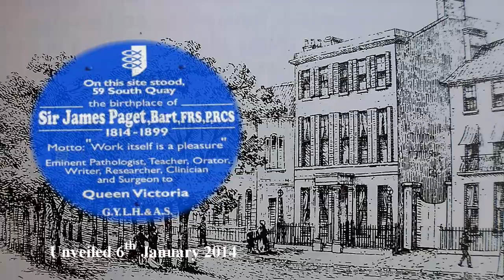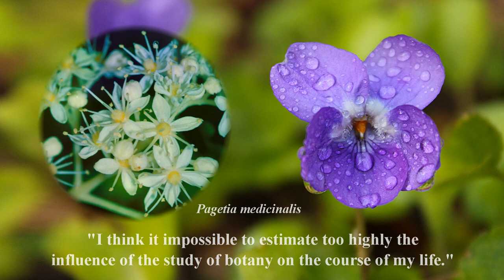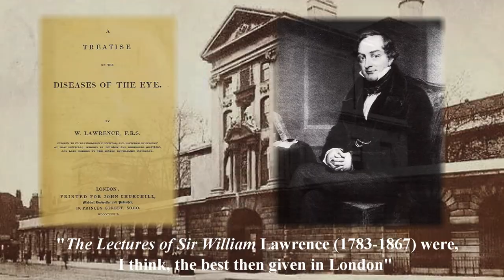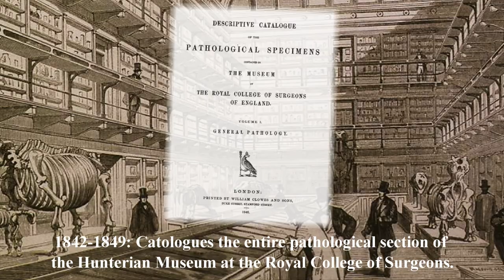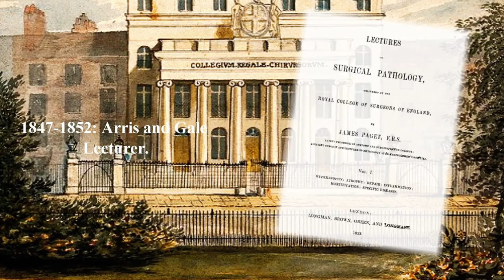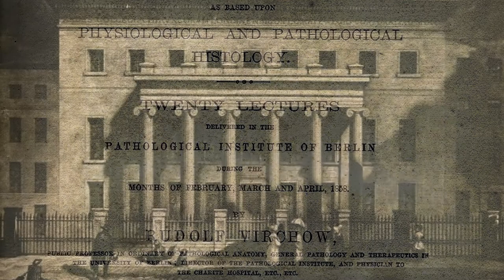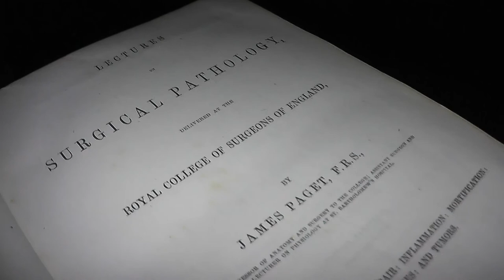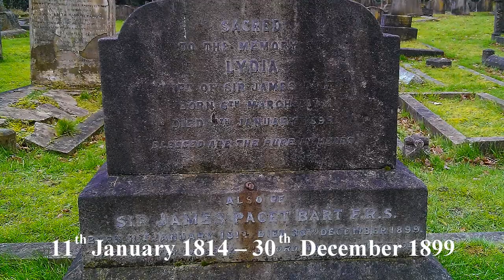The Paget Bicentenary – Sir James Paget (1814-1899)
11th January 2014 marks the bicentenary of the birth of Sir James Paget (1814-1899), the exceptionally distinguished 19th century English surgeon and pathologist.  Born into prosperity on the shores of Great Yarmouth, Paget would grow to live an extraordinary existence.  Love of nature made him his first important contribution to medicine at the age of 21 and he continued to give freely from that most pious quality for the rest of his long life.  At St. Bartholomew's, he was highly esteemed as a teacher, curator, surgeon, orator, mentor, and friend; and the Royal College of Surgeons enjoyed his Fellowship for decades.  Although born wealthy, Paget lived through a long period of poverty in early adulthood and made faceless sacrifices to keep his family comfortable.  In resolving to bury himself in the 'science, art, and charity' of medicine, he benefited the profession immensely, and continues to exercise a positive influence in the minds of reflecting practitioners today.  If remuneration is to be a worldly matter, then Paget was well accorded in being elected Surgeon Extraordinary to Queen Victoria in 1858.

Sir James Paget was courteous and honorable man.  He exemplified exceptionally high standards in both moral and medical spheres, and made important contributions to surgical pathology.   Join us in commemorating his proud legacy.

This educational video contains reproduced material from the Wellcome library and the National Library of Medicine.  Several high quality portraits have also been used; presumably in the public domain.

We would also like to acknowledge the support of Dr. Hugh Sturzaker, who donated a copy of his new book on Sir James Paget and has presented an ongoing interest in the work.  Dr. Sturzaker has had the prime honour of orchestrating a whole day formal memorial for Sir James Paget in his hometown at Great Yarmouth.  The event is taking place as we speak!

Our thanks also go out to anyone else who made this video possible.  Do enjoy it.